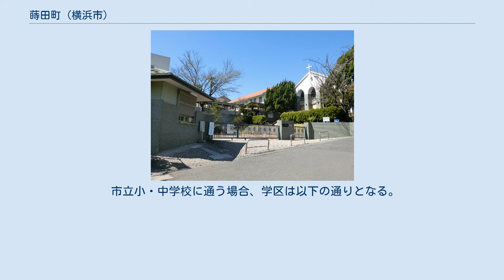蒔田町 (横浜市)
日本 」 関東地方 」 神奈川県 」 横浜市 」 南区 」 蒔田町 蒔田町（まいたちょう）は横浜市南区の町名。
面積は0.296km2。
 下末吉台地南部の沖積地、大岡川右岸に位置する。
大岡川に近い北部は平地であるが、南東部に最高部54m、南西部に35mの丘陵がある。
西側は大岡、北側は宮元町・共進町・榎町、東側は堀ノ内町に接し、南側は磯子区との区境を挟み滝頭・岡村に接する。
東蒔田町とは隣接していない。
東部に都市再生機構蒔田団地、南西部に郵政宿舎があり、南部には民間の分譲マンションが建つ。
南東部には横浜市立蒔田小学校、西部には横浜英和学院の小学校と中高一貫校がある。
英和学院の南には戦国時代建立の曹洞宗勝国寺、町の北部には高野山真言宗無量寺がある。
無量寺は源頼朝の庶子である貞暁が建立したと伝えられ、室町時代の不動明王像が本堂に祀られている。
 現在の町域に鉄道路線やバス路線はなく、鎌倉街道（神奈川県道21号横浜鎌倉線）の地下を走る横浜市営地下鉄ブルーライン蒔田駅が最寄駅となる（所在地は宮元町）。
 住宅地の地価は、2021年（令和3年）1月1日の公示地価によれば、蒔田町字東谷878番6の地点で27万9000円/m2となっている。
 蒔田の地名は室町時代からあり、1417年（応永24年）9月3日の『忍祐田畠安堵状』に「蒔田郷彦四郎在家事」とあり、彦四郎が田畑を年貢として宝生寺に納める旨が記されている。
横浜英和学院の敷地には16世紀に吉良氏の居城、蒔田城があったと考えられている。
1984年（昭和59年）にグラウンド整備に伴い発掘調査され（成美学園遺跡）、戦国時代の火鉢のかけらが発見されたが、十分な調査が行われておらず、推測の域を出ない。
鶴岡八幡宮の造営日記である『快元僧都記』の1533年（天文2年）10月28日の記述によると、蒔田吉良氏が鶴岡八幡宮に調進し、杉田浦まで運んだとある。
北条記によると、1569年（永禄12年）の甲斐国武田氏の小田原城侵攻の際に、吉良左兵衛は小田原城に在城し、御台所は蒔田にいたが、多目周防守や軽部豊後守の援軍により事なきを得たと記されている。
 江戸時代には幕府領となり、久良岐郡蒔田村となる。
『新編武蔵風土記稿』によると江戸から8里半、東西4,5町・南北7,8町、家屋30軒余りとある。
石高は、天保郷帳によると329石余り。
水利は悪く、谷戸の奥のため池や大岡川上流の下大岡村から水を引いたが、旱魃や、大岡川の水害もあった。
 1868年に神奈川県設置により、同県に所属。
1889年（明治22年）4月1日に、周辺12ヶ村合併により大岡川村成立、蒔田はその大字となる。
1891年の戸数は59戸で、男性170人・女性185人が暮らしていた。
1911年4月1日、旧蒔田村域を含む大岡川村北部が横浜市に編入される。
同年、工場誘致のため市税免除地域に指定され、横浜常設家畜市場や民間の製紐工場などが進出する。
1913年（大正2年）10月に横浜市勧業共進会が開催され、これに合わせて、同年9月に最寄となる「お三の宮」まで横浜市電が開通した。
市電は翌1914年9月に弘明寺まで延伸し、1968年に廃止となるまで運行された。
1923年に発生した関東大震災では大岡川沿いの平地の被害が大きく、町全体の焼失家屋2118戸に対し、残存家屋は753戸にとどまった。
復興事業として阪東橋弘明寺線（国執行）や南太田蒔田線（市執行）などの街路整備や土地区画整理事業が行われた。
1927年（昭和2年）に区制施行により中区の町名となる。
1928年、町域の一部が花之木町・宿町・宮元町・共進町・榎町・中島町に分割されるとともに南吉田町の一部を編入。
1935年に堀ノ内町・東蒔田町・睦町を分割。
1943年には中区から分割して南区が新設され、その町名となる。
人口は1965年に4800人を数えたが、その後町域の分割があったこともあり、この頃がピークとなる。
1967年に町の一部を榎町・堀ノ内町に編入。
1969年には一部を大岡一丁目に編入するとともに大岡町の一部を蒔田町に編入した。
 籾を直接耕地に撒く農法に由来する説、『更級日記』の一節の「あすだ河（明田川）」が大岡川下流部を指す古名であり、「めいた」→「まいた」と転訛したとする説がある。
蒔田の地名は、埼玉県秩父市や京都市東山区などにもみられる。
 2021年（令和3年）3月31日現在の世帯数と人口は以下の通...